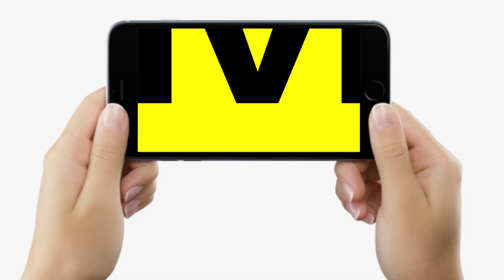IPS Manjari Jaruhar : ये हैं Bihar की पहली महिला IPS, पति की बेवफाई ने बना दिया Police Officer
देखें वीडियो, पति की बेवफाई ने बना दिया IPS, बिहार की बेटी फिर वर्दी लेकर ही लौटी, बड़ी दिलचस्प कहानी..